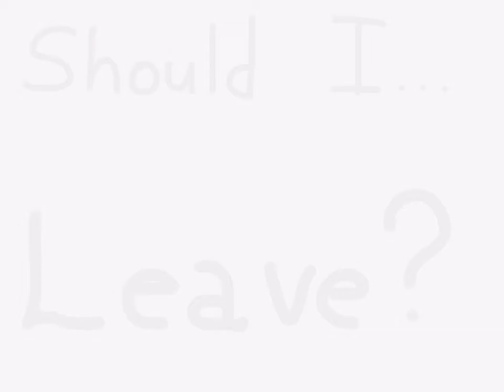LEAVE YT? [Desc]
Idk if stay or not...
I make all my passion in my videos and my time for make them but I continue to lost subs...
It's unless do videos if the people don't like my videos...
I take time for do video from my homework...
*sight*
Lost subs...

So guys...

Should I leave YT?